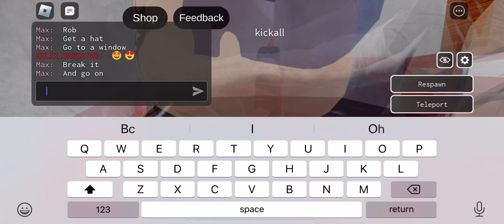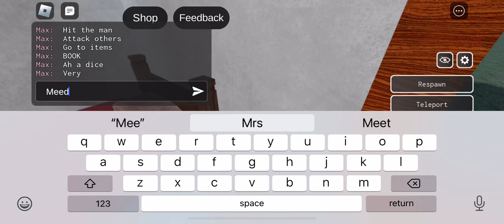How to rob a ROBLOX house